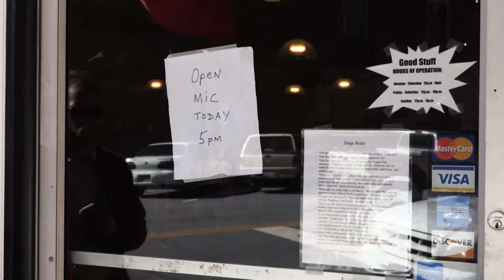Matt Walsh - Headlines Never Last [Official Music Video]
Directed by Michael Spears

Matt Walsh's new album 'Life After Rock N Roll' on Full Bloom Records now available